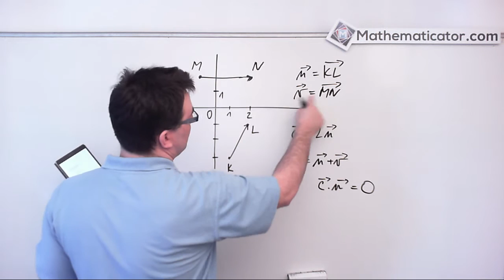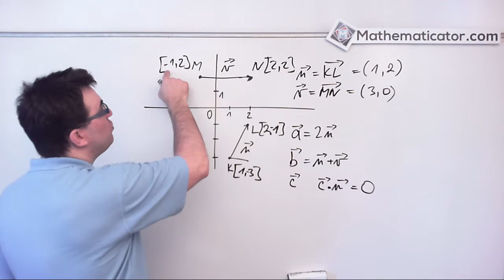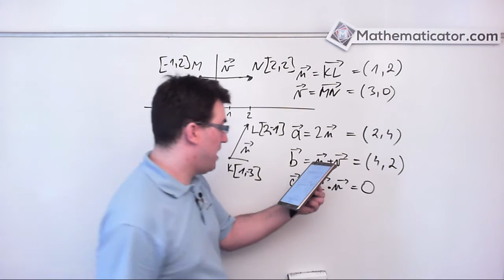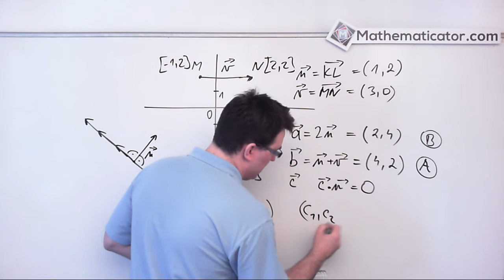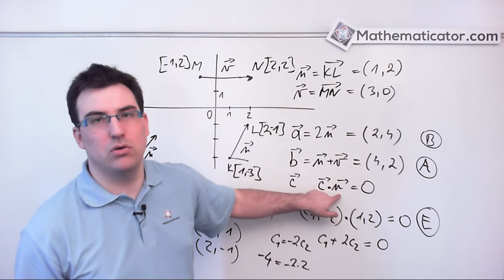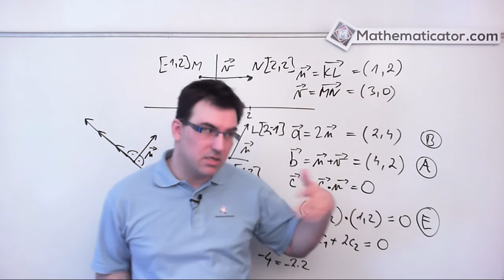Maturita z matematiky - Jaro 2016 - Řešení - Příklad 26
Řešený maturitní test z matematiky. Hezky seřazený ho najdete na Mathematicatorou
Na YT ho budu postupně nahrávat.